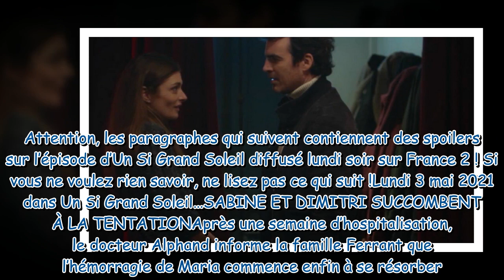Un Si Grand Soleil en avance : résumé de l’épisode du lundi 3 mai 2021 [SPOILERS]